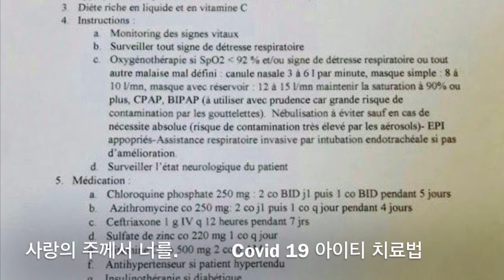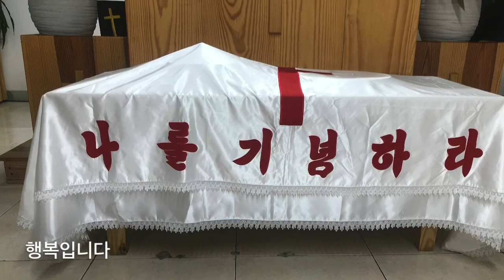이 세상 어딜 가던지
Wherever You go to this world.